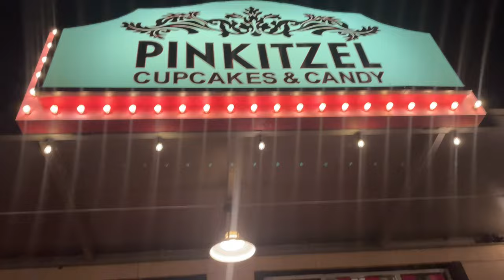BUILDING GINGERBREAD HOUSES AT A CANDY STORE WITH The Rob Squad 🍭 | VLOGMAS DAY 20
We have been so EXCITED about VLOGMAS 2021!  we hope you all enjoy it!
Spread Love Today

💜 THE ROB SQUAD